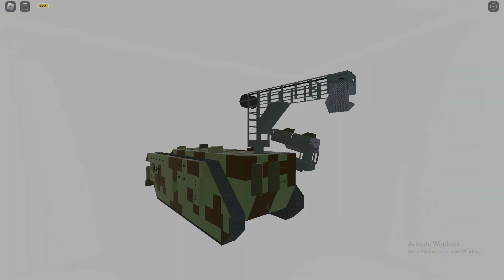Trojan | Plane Crazy WARHAMMER 40K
The Trojan logistical support tank is one of the main workhorse vehicles of the Astra Militarum. The Trojan is mainly used to transport supplies from the safety of the supply dump to the front lines.

This support vehicle is built using the same chassis and engine as the Chimera armoured personnel carrier, but it trades in its troop space for a supply hold, and possesses an external crane to hoist the supplies out. The Trojan can also be used to transport even larger amounts of supplies than can fit in its own hold on trailers that it tows behind it.